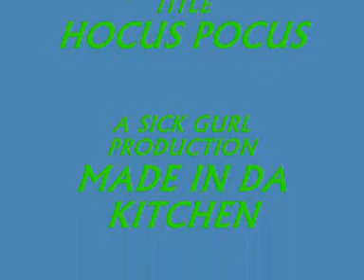NOW THAT'S MAGIC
MAGIC TRICK TO TURN AN UNWANTED CHOCOLATE BAR TO ONE YOU WANT